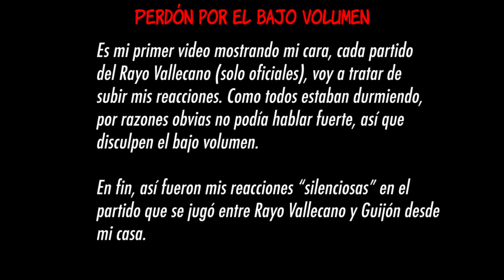Aburrido Empate en Gijón | J02 - Sporting Gijón 1 Rayo Vallecano 1 | 2019/20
Perdón por el volumen bajo, pero como todos dormian un rato, mis reacciones son en voz baja.

Mi primer videoreacción de un partido de fútbol, grabado con cámara. Tenía ganas de hacer con el anterior partido del Rayo Vallecano, pero aun sigo sin tener material suficiente. El partido lo vi completo.

En fin, espero que el próximo partido pueda tener una mejor video reacción mejorado. Próximo partido; Deportivo La Coruña como local.

📽Escenas a ver
0:00 - Opening
0:20 - Primer Tiempo
12:36 - Segundo Tiempo
20:54 - Opinion del partido y Final